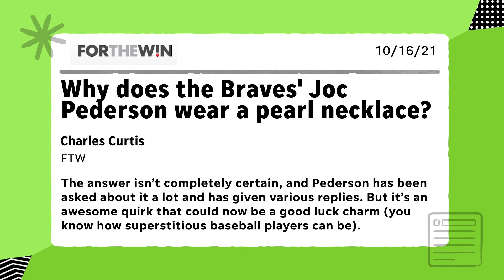MLB: Is a Houston Astros World Series good for baseball? | Sports Seriously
In this week’s edition of ‘MLB: Fair or Foul’ Andy Nesbitt, Bob Nightengale and Gabe Lacques examine the biggest storylines from this year’s World Series. The baseball guys look at how the Braves used the trade deadline to catapult them to a pennant and what Freddie Freeman’s legacy would be if he won a title. Of course, they dive into the Astros in this World Series and how the cheating scandal remains at the forefront of their star players’ legacies.